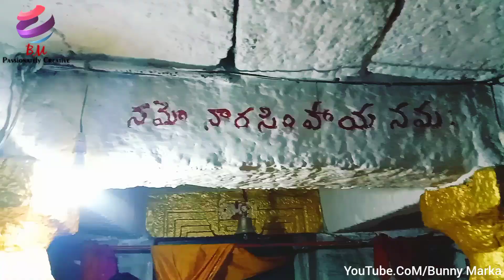The Biggest Festival Of Nallagonda Sri Laxmi Narasimha Swamy Kalyanam | Vlog 1 | S1 | BunnyMarka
Nallagonda Sri Laxmi Narasimha Swamy Jathara Vlog

Camera : BunnyMarka , Sumanth Durgam , Siddu Durgam

Editing: BunnyMarka

Village : Nallagonda
Mandal : Thimmapur
District : karimnagar
State : Telangana , India
I want to do more cultural activities dances, funny videos, ect.. so please support to me